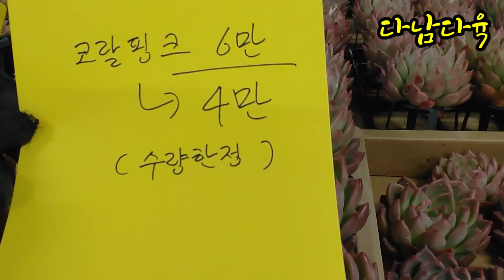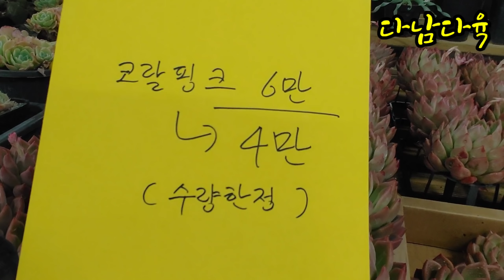특집/코랄핑크/안구정화/이가격?/수량한정/택배가능 테라스다육농원010-2713-0026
테라스다육농원
고양시덕양구성사동616-9